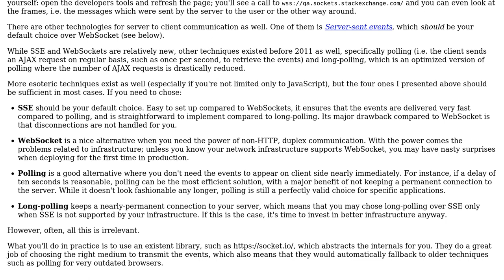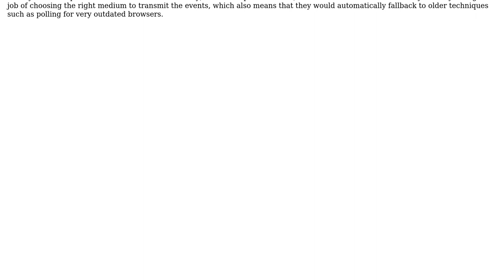Software Engineering: How can a GUI display unsolicited output?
With thanks & praise to God, and with thanks to the many people who have made this project possible! | Content (except music & images) licensed under CC BY-SA | Music | Images & others | With thanks to user SSteven user Arseni Mourzenko and the Stack Exchange Network Trademarks are property of their respective owners. You are responsible for your own actions.